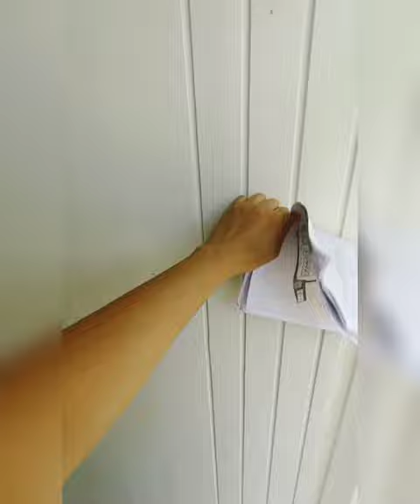2 bedrooms ROSE POINTE SUBDIVISION in Sta. Rosa Laguna RFO ‼️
ROSE POINTE SUBDIVISION 🏠
Brgy. Tagapo, Santa Rosa City, Laguna

RFO ‼️ RFO‼️ RFO
Last 6 slots AVAILABLE ‼🖐

• 5mins away going SM Santa Rosa.
•10mins away from mamplasan exit
• 3mins away to national road
• FLOOD FREE
• NO FAULT LINE
• NEAR to all your needs !!
• COMPLETE turn over !!
• EASY ACCESS going to north or south !!
• UNITS NEAR ENTRANCE available now !!

MODEL UNITS AVAILABLE
SINGLE ATTACHED
•2 bedroom unit

Single Attached
COMPLETE Type turn over 😍👌🏻

HOUSE SPECIFICATIONS :
🔹Lot area Min- 80sqm
🔸Floor Area- 102.42sqm
🔹Ceramic tiles first floor
🔸Vinyl tiles second floor
🔹Panel Door(main door)
🔸Carport
🔹Ceiling
🔸Balcony (GLASS WITH stainless Frame Door)
🔹Aluminum Powder coated windows
🔸Fully Painted
🔹2bedrooms
🔸2toilet/bath
🔹1carport
🔸with balcony

✅ACCESSIBILITY
- Walking Distance to SM. Sta Rosa
- Robinsons Mall
- New Sinai Hospital
- 5 minute drive to Perpetual Help Hospital
- 15-20 minutes away from Alabang CBD via Mamplasan Exit
- 40-45 minutes away from Makati CBD via Mamplasan Exit
- 30-45 minutes away from NAIA via Mamplasan Exit

✅NEARBY MALLS:
Malls and Commercial Development
– Robinson’s Sta. Rosa (140 meters)
– SM City SantaRosa
– Pavilion Mall (1.4km)
– Pacita Complex (2.9km)
– Paseo de Sta. Rosa (6km)
– Festival Mall, Alabang (12.5km)

✅NEARBY SCHOOLS
- PUP Sta. Rosa
- Holy Rosary College (600 meters)
- St. Michael’s College (.9km)
- Perpetual Help College (1.8km)
- Brent International School (1.9km)
- Don Bosco (7.7km)
- De La Salle Canlubang (8.3km)
- St. Scholastica’s College (10.5km)

✅NEARBY MARKETS:
- Binan Public Market
- Puregold Santa Rosa
- Savemore Olivarez

✅NEARBY HOSPITALS:
- Perpetual Help Hospital (1.8km)
- New Sinai Hospital (200meters)
- Binan Doctors Hospital (1km)

✅AMENITIES
- Well Planned community
- Multi Purpose Clubhouse
- Jogging Path
- Basketball Court
- Playground
- Guard House with 24-hour security
-solar power street lamps
-paved sidewalks and concrete gutters
-underground drainage system
-concrete road network system

PM for DETAILS & ASSISTANCE :
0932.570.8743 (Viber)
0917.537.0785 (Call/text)